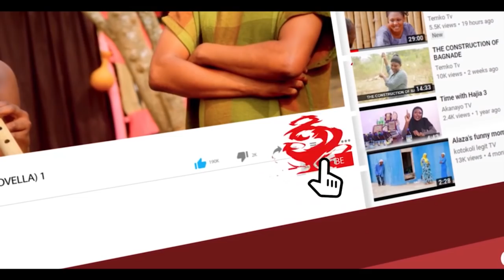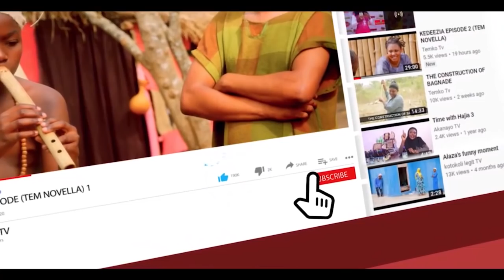KEDEEZIA EPISODE 9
Bagnade has rejected the throne. Alkusu Kalala the seer is now at "Bagnade".

BIG QUESTION ?
Would he support Badaduna or he would  force him to accept the throne ? .